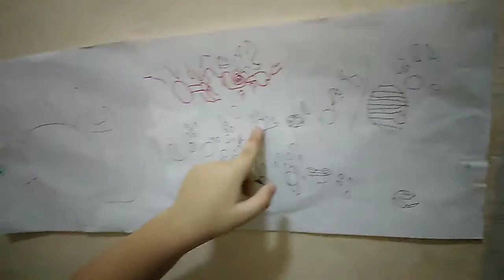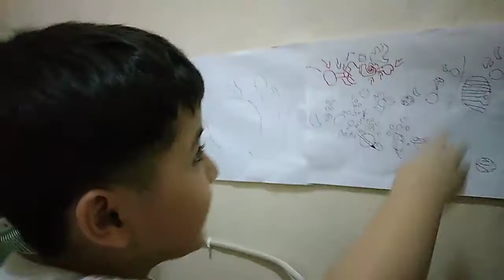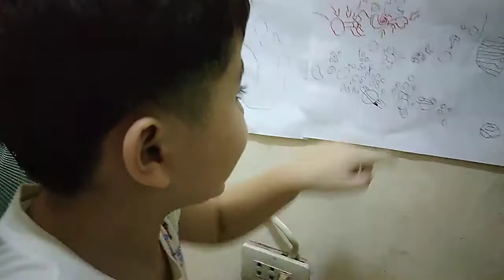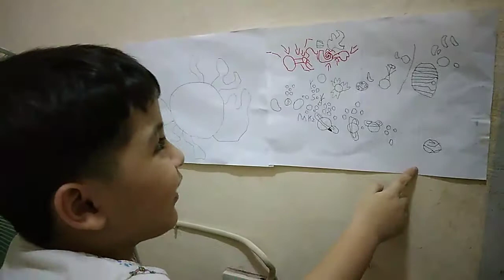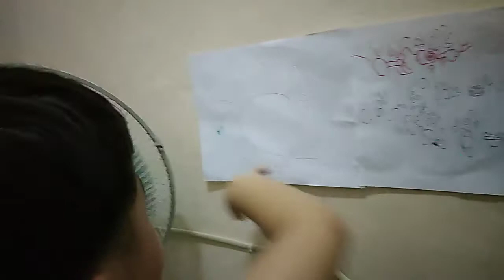Planets in our Solar System